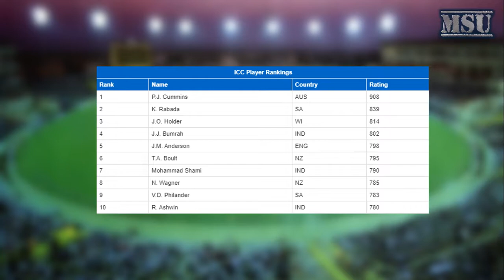30 வருட சச்சினின் சாதனை முறியடிப்பு | Shafali Verma | Cricket News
30 வருட சச்சினின் சாதனை முறியடிப்பு | Shafali Verma | Cricket News

shafali verma,shafali verma cricketer,shafali verma debut,shafali verma vs westindies,afghanistan vs west indies,afghanistan vs west indies 3rd t20,afghanistan vs west indies highlights,sachin tendulkar,shefali verma batting,cricket,womens cricket,100 ball cricket,icc test ranking,icc test ranking 2019 batsman,icc test ranking bowler,icc test ranking 2019,india women vs west indies women,india women vs west indies women live streaming,ind-w vs wi-w